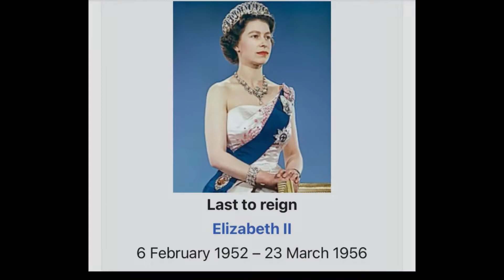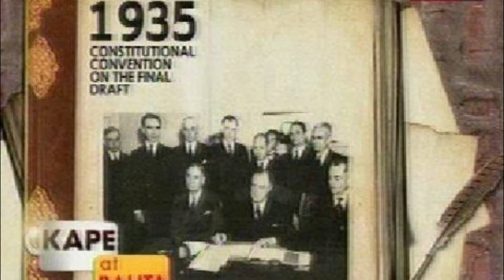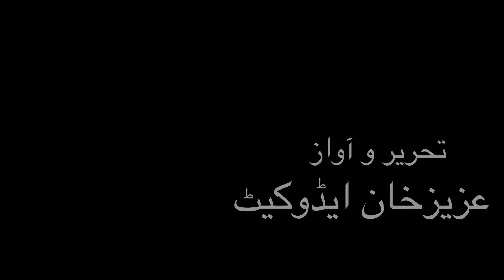کیا آپ جانتے ہیں پاکستان کا پہلا بادشاہ کون تھا؟